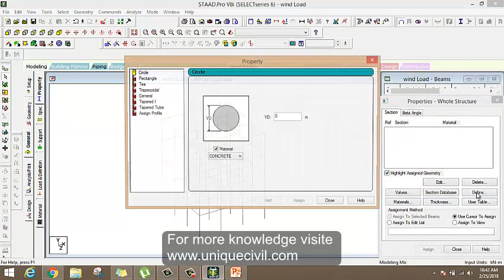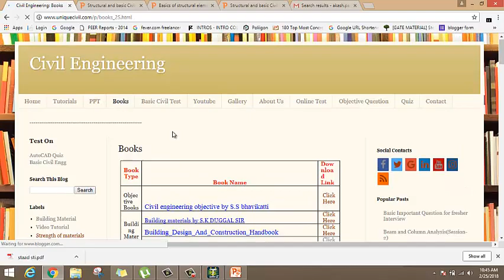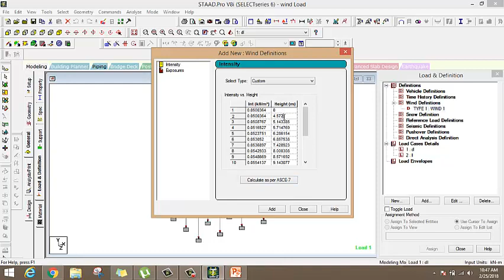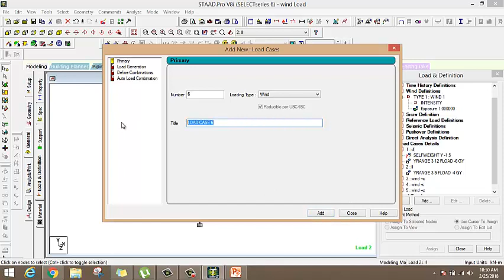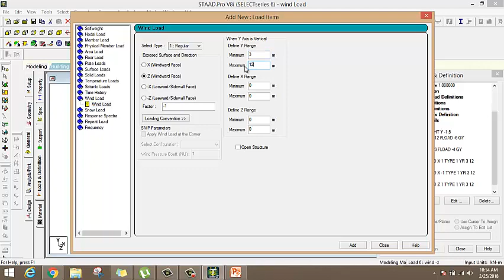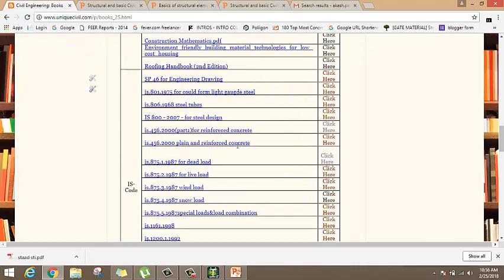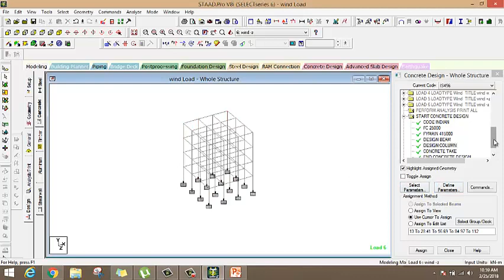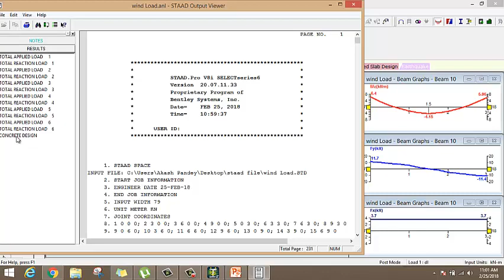Wind Analysis In STAAD.Pro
First you have to define the wind intensity and exposures and next you have to apply the loads on the structure. For wind intensity- in the General - Load page, go to Definition -Wind Definitions and click on Add. Provide the Wind Type Definitions. Now select the Wind type and click on ADD

HOW TO APPLY WIND LOAD IN STAAD,
STAAD PRO||WIND LOAD IN STAAD PRO||HOW TO,
WIND LOAD DEFINITION IN STAAD FOR INDIAN CODE,